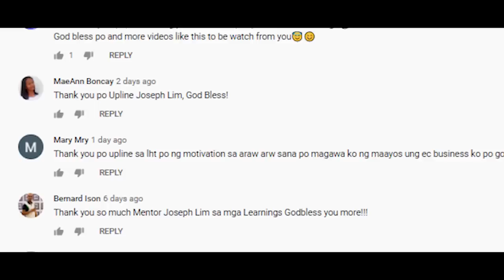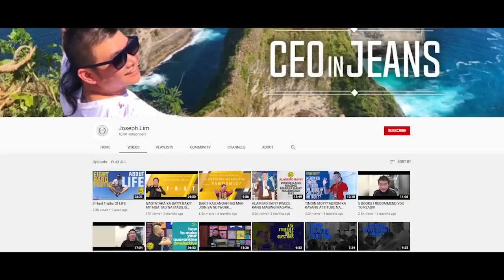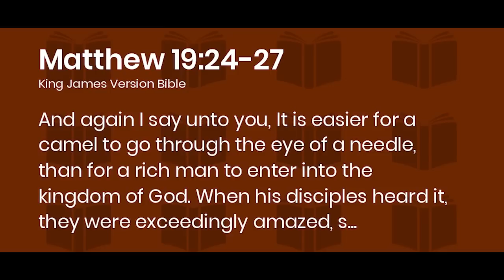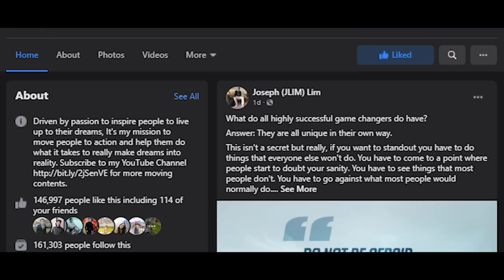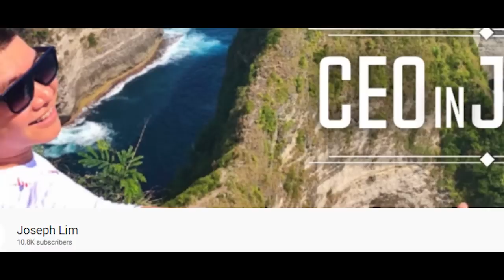8 advices used by unsuccesful people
Narinig mo na ba ang mga advises na to?

Timecodes

0:00 - Intro
5:41 - Be yourself
10:57 - you are born poor you will die poor
12:53 - the rich will not enter heaven
18:22 - you are so young , you have all the time in the world
24:50 - you should listen to your teachers, elders and family
27:50 - good things come to those who wait
32:50 - save money
37:35 - you need money to make money